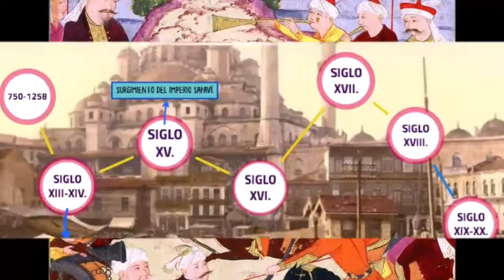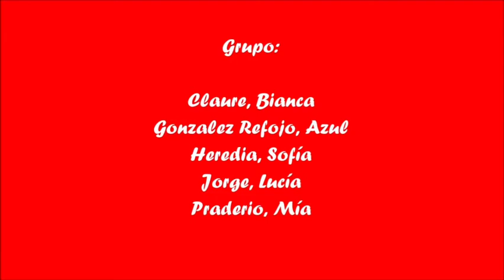Imperio Otomano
Trabajo realizado por alumnos de Segundo B del Colegio San Cayetano